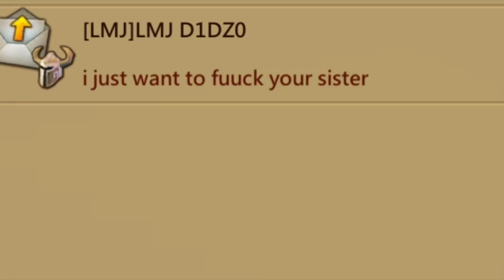Why I haven’t been uploading much